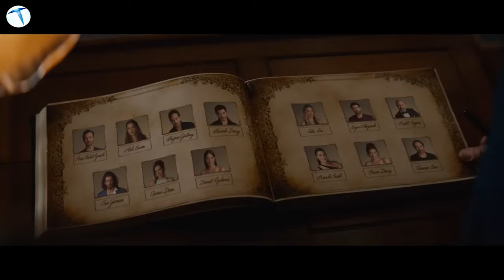Kripto paralar, Xiaomi Mi Band 7, asgari ücret! Teknolojioku-Yorum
Türkiye gündeminde olaylar bitmiyor. Özellikle ekonomik açıdan bir çok sorunla karşılaştığımız bu dönemde her gün yeni bir olay daha karşımıza çıkıyor. Biz de her hafta ülkede neler oluyor bitiyor sizinle konuşmaya karar verdik.

Bu yeni bölümümüzde de ülke gündeminde yer alan ekonomik problemleri ve kripto para camiasında yaşananları değerlendirdik. Gündemde yer alan bir çok gelişmeye ek olarak teknoloji camiasında da son dönemlerde yaşananlardan söz etmeye çalıştık.

Gündemde neler oluyor? Asgari ücrete zam gelecek mi?
Asgari ücretten tutun teknoloji gündeminde yaşananlara kadar bir çok detayı konuştuğumuz bu videoda da neler oluyor neler bitiyor sizlerle paylaşmaya çalıştık. Bitcoin'de yaşanan çalkantılar ve dolarda yaşanan artışlara da değindik.

Teknoloji dünyasında da olan bitene değindiğimiz bu videomuzda editörlerimiz Osman ve Bahar gündemden son haberleri bizlerle paylaştı. Eğlenceli bir sohbet gerçekleştirdiğimiz videomuzda asgari ücrete yönelik beklentiler hakkında da konuştuk. Elektriğe gelecek olan zamdan tutun kiralara kadar ekonomi hakkında her şeye değindik. Sizler de gündemde neler olup bittiğine bizimle birlikte bakmak isterseniz son detayları bu videomuzdan takip edebilir ve her şeyden haberdar olabilirsiniz. Yorumlarda da bizimle gündemde olan biten hakkında düşüncelerinizi paylaşmayı mutlaka unutmayın.